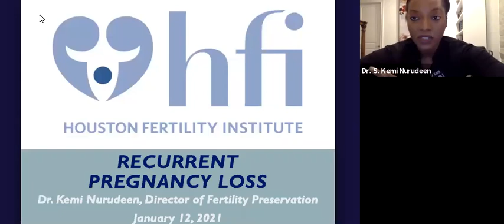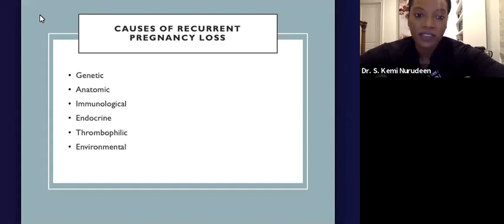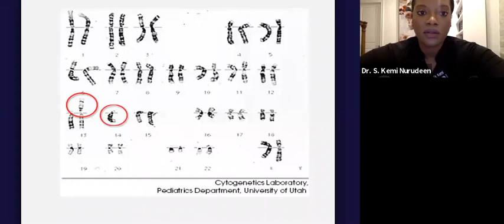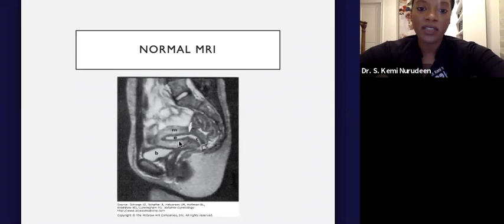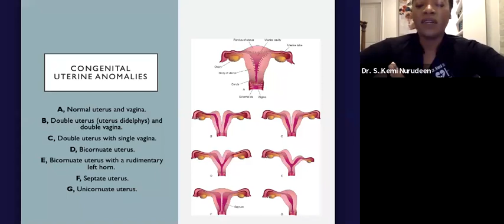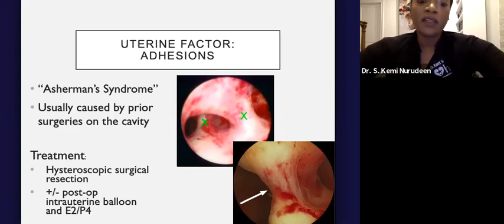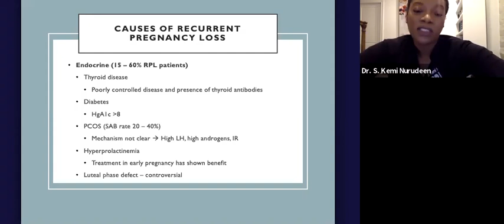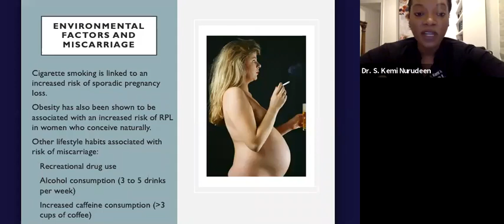HFI Dr. S. Kemi Nurudeen- Recurrent Pregnancy Loss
Going into the New Year 2021 we would like to invite you to join our 5 week webinar series. Please follow along while a few of our HFI physicians tackle a different fertility related topic.

Week 1 | Janurary 5: PCOS related to Fertility - Dr. Reem Sabouni
Week 2 | January 12: Recurrent Pregnancy Loss - Dr. Kemi Nurudeen
Week 3 | January 19: Endometriosis - Dr. Heather Hoff
Week 4 | January 26: Male Factor - Dr. Mazen Abdallah
Week 5 | February 2: Menstrual Cycle & Ovulation - Dr. Alexa Clapp